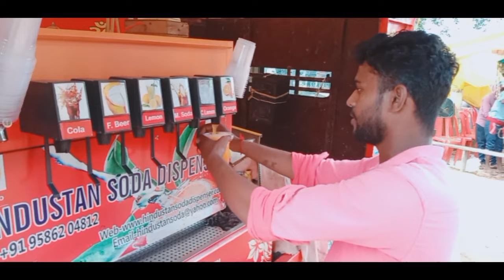Ajgara Raniganj Mela 2021| Afak Vlog Video | AT03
See U Soon In The Next Video

Tag 🔖
ajgara raniganj ka mela 2021
raniganj ka mela 2021
ajgara raniganj ka mela 2021 ka
ajgara raniganj mela 2021
ajgara raniganj mela
raniganj mela new video
ajgara raniganj pratapgarh
ajgara raniganj mela pratapgarh
ajgara raniganj mela new video pratapgarh
ajgara raniganj
ajgara mela
ajgara mela 2021
raniganj mela 2021
raniganj mela new video 2021
Pratapgarh mela
pratapgarh mela 2021
Pratapgarh ka mela
Pratapgarh mela new video
mela new video
Mela wala video
Mela wala video 2021
Afak Team 03 Vlog
Afak team 03 ka vlog video
Afak ka vlog video
Afak Team 03 new vlog video
Afak Team 03 new vlog video 2021
AT03 Vlog video
AT03 new vlog 2021
vlogs video hindi
vlog hindi video
vlog hindi video 2021
vlog hindi new video 2021
indian vlog
indian vlog video
indian vlog video 2021
india vlog hindi video
AT03